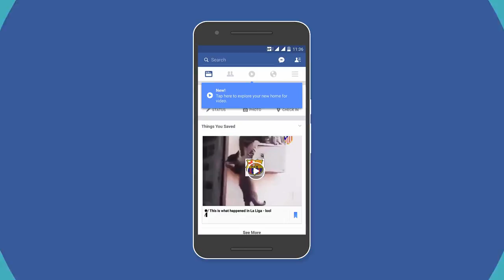فەیسبووک لە وەشانە نوێیەکەیدا بۆ سیستمی ئەندرۆید ڕەنگی بەشی status bar ی کردووە بە ڕەنگی شین